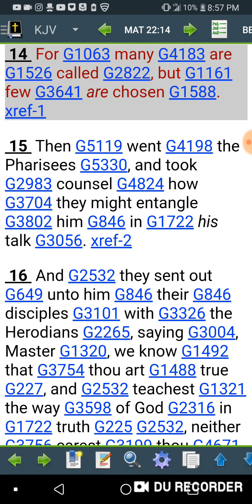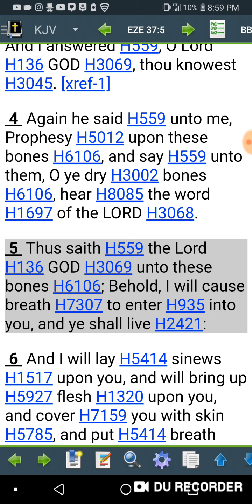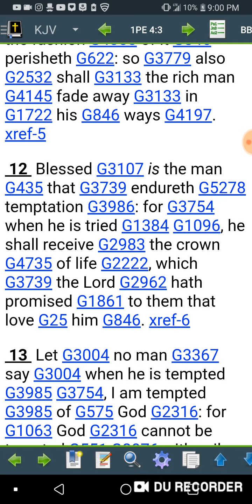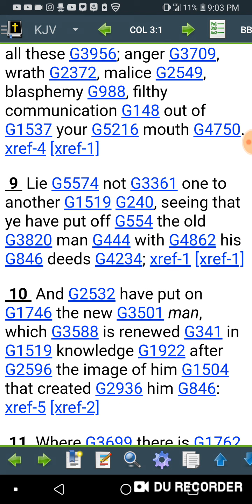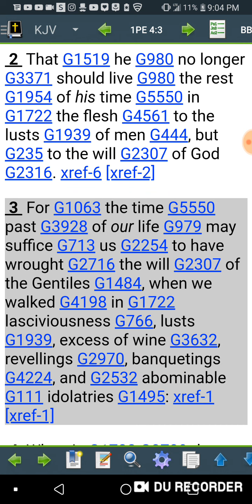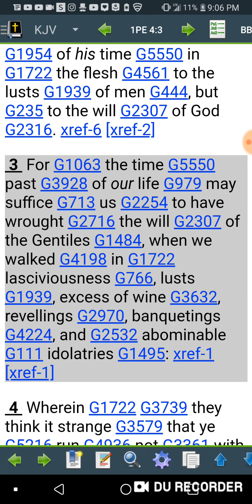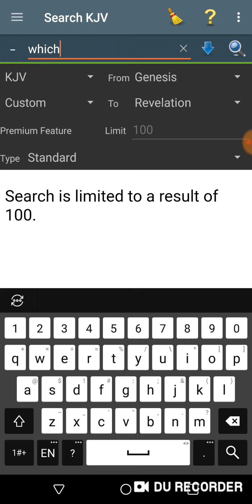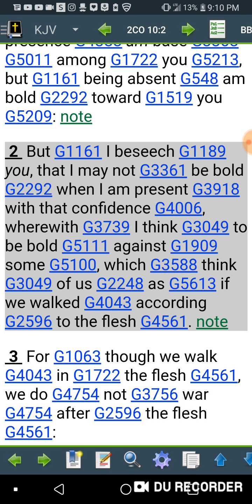THE WHY? WHY WE IN THE TRUTH